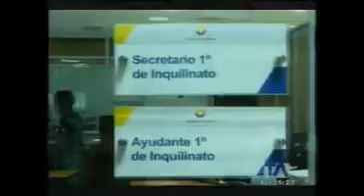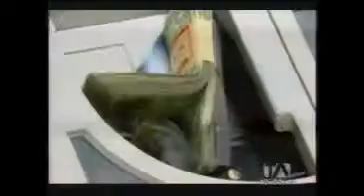Polémica por ley de inquilinato en Guayaquil